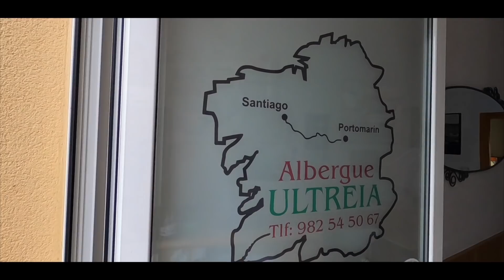💥SE ME ROMPE LA BICI 🚴🏻‍♂️(18#CAMINO DE SANTIAGO en bicicleta)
ELECTRONICA

Dron DJI Mavic Air 2
Cámara deportiva Gopro 8
Cámara deportiva Sony
Cámara Deportiva YI 4k+
Cámara Sony A6300
Micrófono Externo Rode
Micrófono Externo Moukey
Soporte cámara
Disco Duro Externo
Batería Externa
Micrófono solapa Boya
Tarjeta Memoria 32GB

BICICLETAS Y ACCESORIOS

Bicicleta Rubén BH Peak (con frenos Vbrake y ruedas 26")
Bicicleta Merce Btwin 520  (No disponible)
Bolsa Rack Pack 31
Alforjas Back Roller Classic
Alforjas Front Roller Classic
Neumáticos Schwalbe Marathon Plus Tour

EQUIPO DE ACAMPADA

Tienda de campaña Vaude Taurus UL 2
Colchoneta inflable Neoair Venture
Esterilla Term a Rest Z-Lite
Saco de dormir plumas decathlon 0º

COCINA

Hornillo MSR Dragonfly
Hornillo MSR Pocket
Cazo MSR
Filtro de agua Sawyer